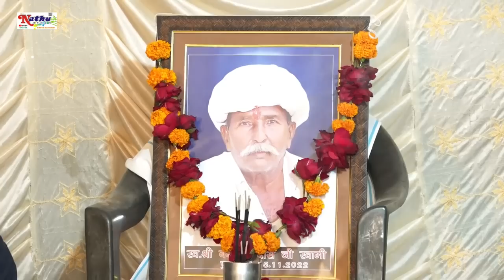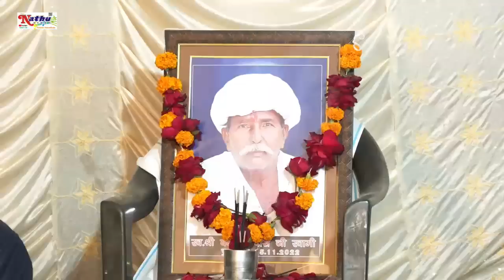भागीरथ_गंगा संवाद।। गायक रामचंद्र यादव चिमनपुरा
Shri Nathu Singh Smriti Sansthan

album भागीरथ गंगा संवाद

गायक रामचंद्र यादव चिमनपुरा

ढोलक बबलू नेनावत , सुरेश कुमार बुनकर